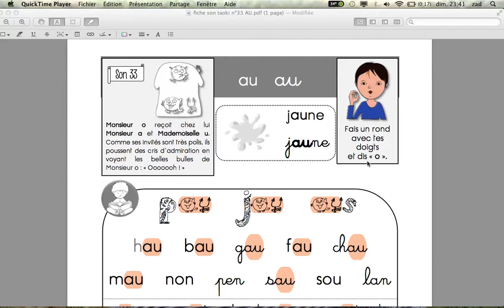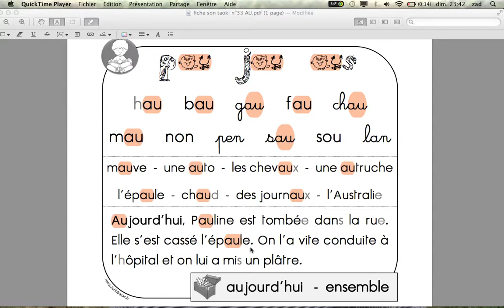Fiche son n°33